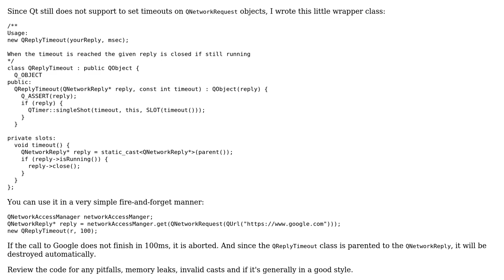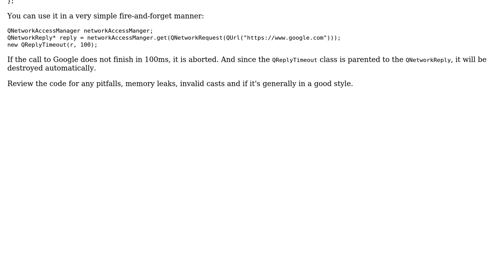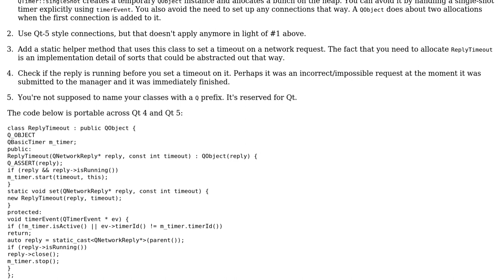Code Review: QNetworkReply network reply timeout helper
With thanks & praise to God, and with thanks to the many people who have made this project possible! | Content (except music & images) licensed under CC BY-SA | Music | Images & others | With thanks to user philk user Kuba hasn't forgotten Monica user Jamal user Billal Begueradj and the Stack Exchange Network Trademarks are property of their respective owners. You are responsible for your own actions.